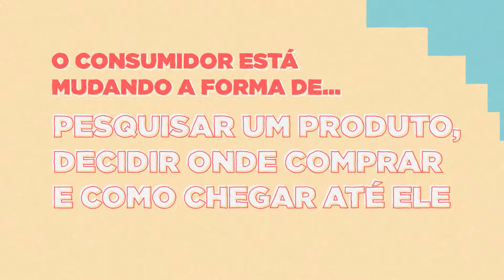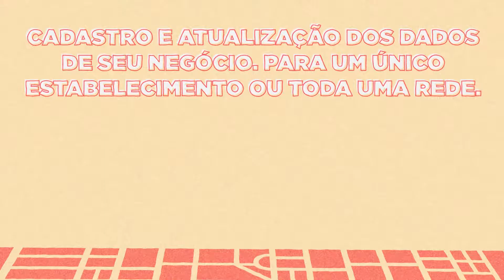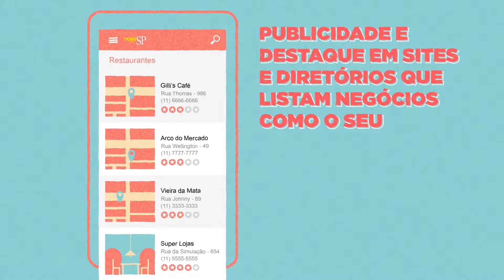NerdMonster - A Era do Digital Retail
A plataforma Business Monster é um conjunto de soluções de Marketing Local para varejistas e marcas aprimorarem sua reputação digital, sua influência nas decisões de compra e aprimorar o relacionamento com seu público consumidor.